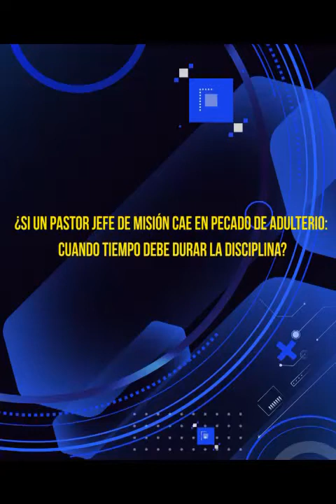HnoPuertasResponde #298 |Pastores en diciplina @luztv7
Hno. Puertas; SI UN PASTOR JEFE DE MISIÓN CAE EN PECADO DE ADULTERIO: CUANDO TIEMPO DEBE DURAR LA DISCIPLINA?

Voz Over / Locutor: que lee las preguntas:
Juan Marquez.